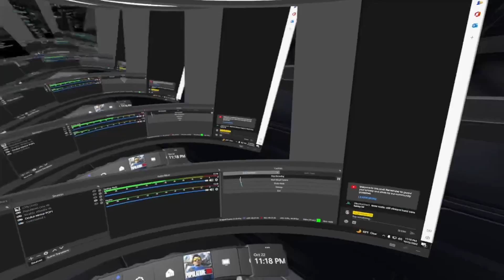POPULATION: ONE - Clock tower at its best!- Feat: Cosmooon & KyGelli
Hey Guys, I hope you enjoy! We are just here to have some fun!

Rusticmoon